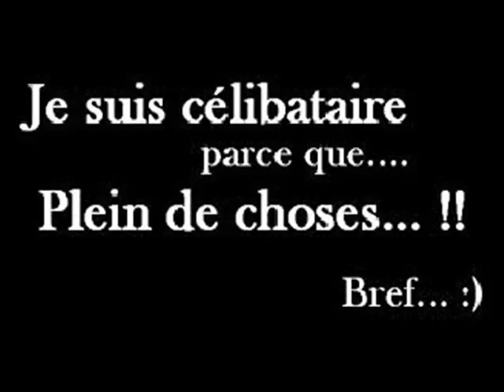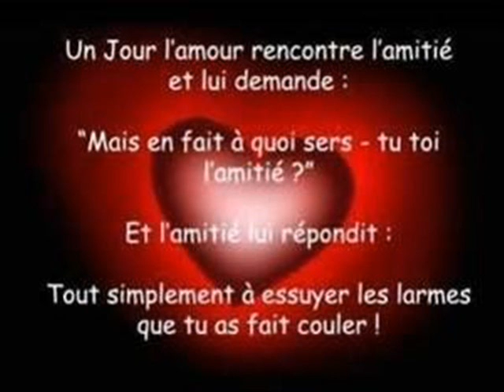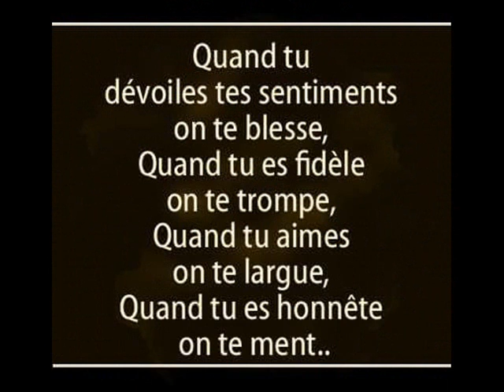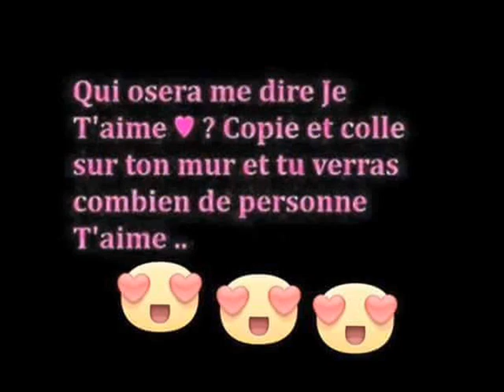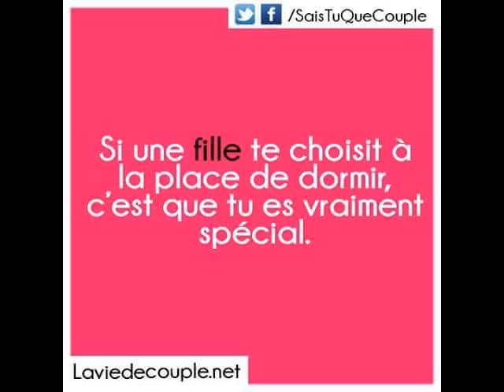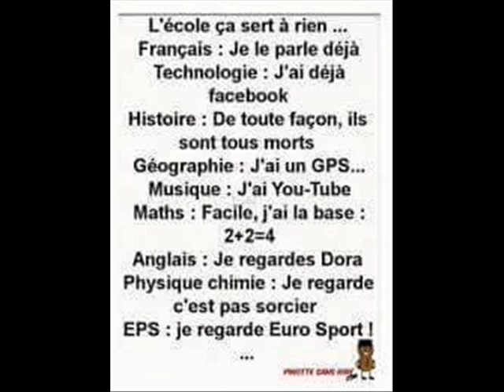MON POTES JE TADORE CHRITINE LE WALAX